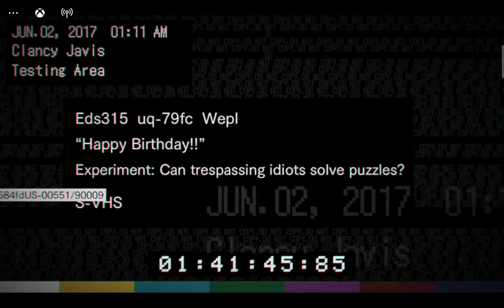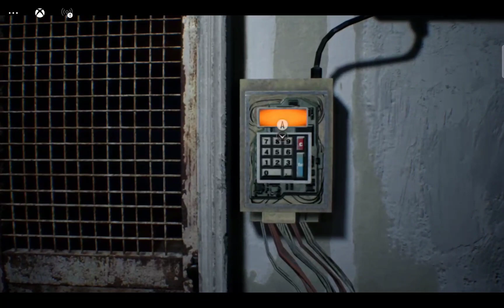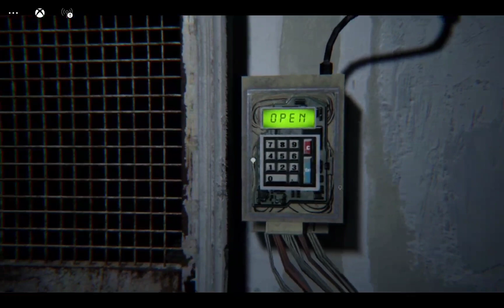Resident Evil 7 Playthrough, HAPPY BIRTHDAY [Episode 5]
Hello everyone and Welcome back to another Episode of my Resident Evil 7 Playthrough. I hope you enjoy this video I made it a bit longer to cover what's to come in this episode. if you like the video please like, subscribe and hit that bell to be notified when I upload another video. And to become apart of the community why not check out my discord server for this community. PEACE

(discord link in my channel about page)